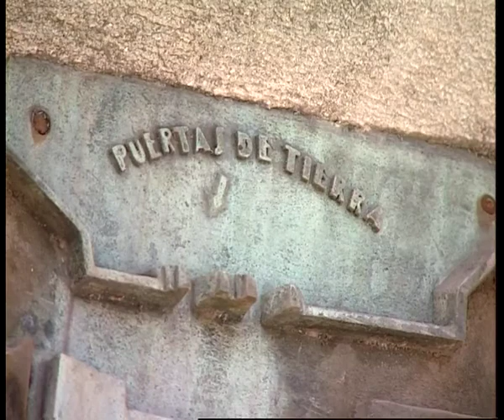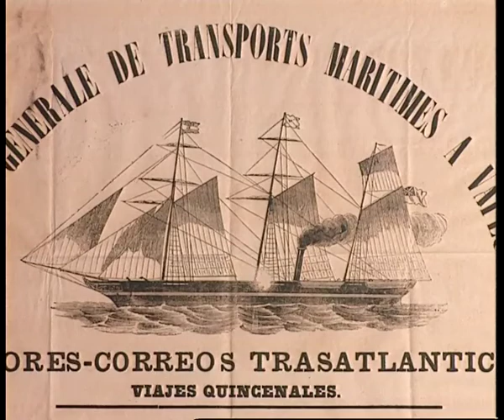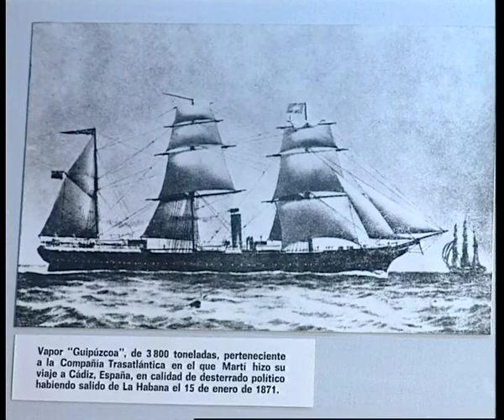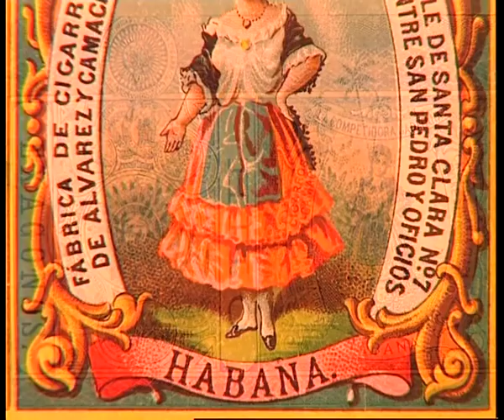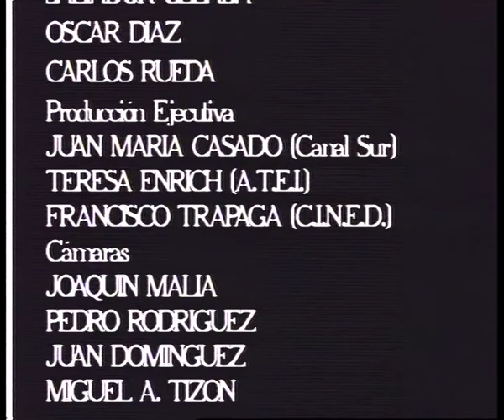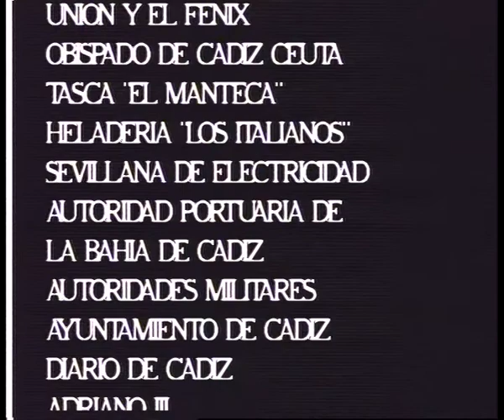Cádiz La Habana 2ª parte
Cádiz - La Habana, A través del espejo 2ª parte de la serie Ciudades Hermanas documental realizado por el Servicio de Video de la Diputación de Cádiz